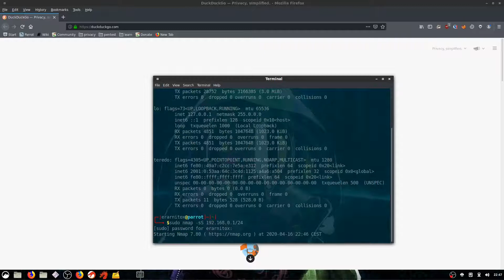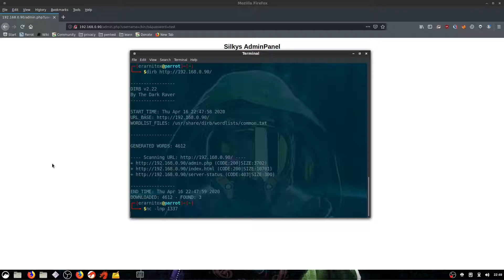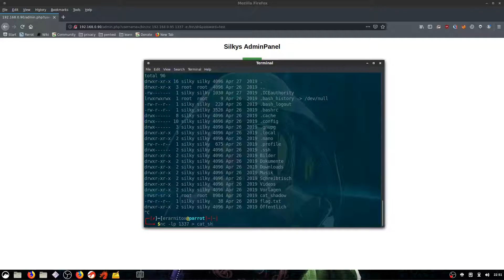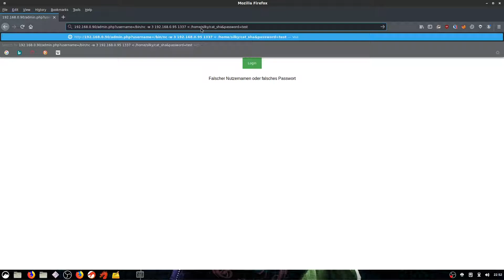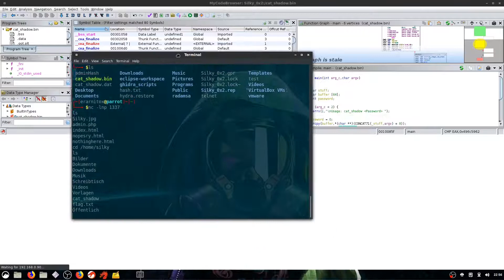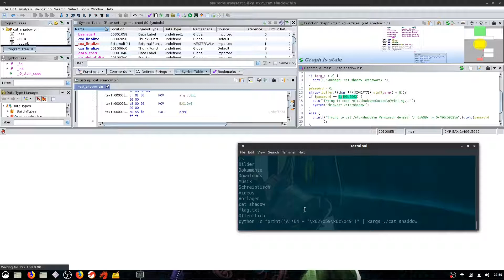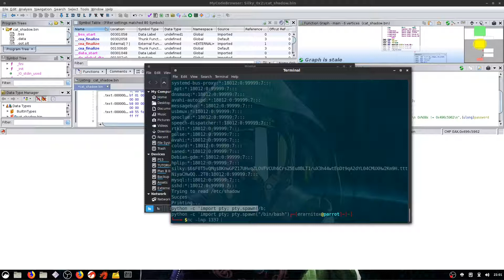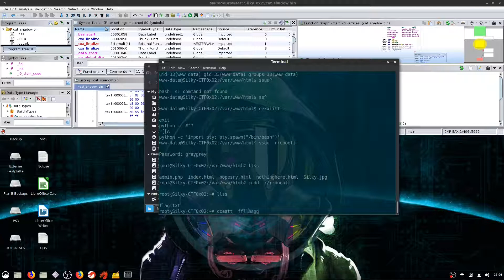Silky-CTF: 0x02 [Vulnhub]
Meine Lösung für die 2. Silky-CTF-Box